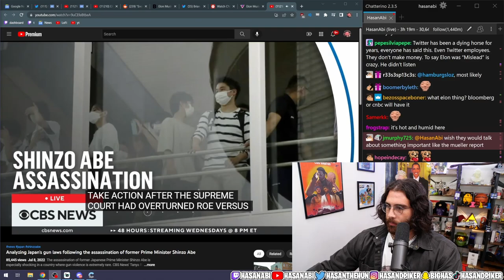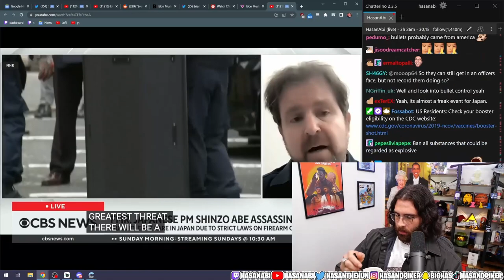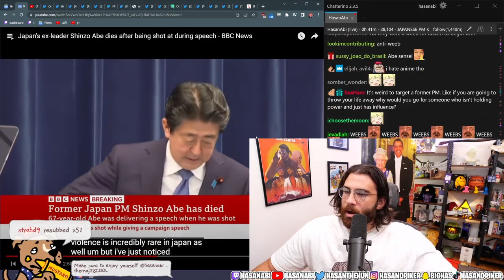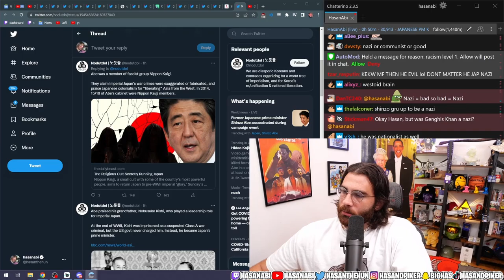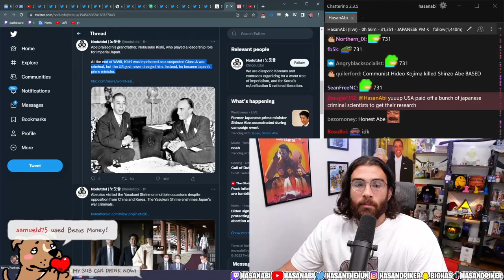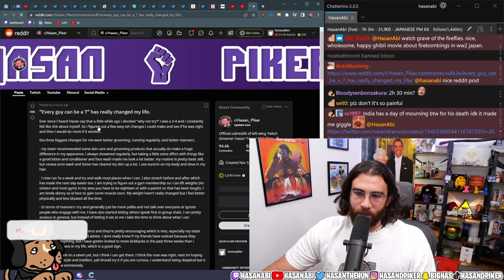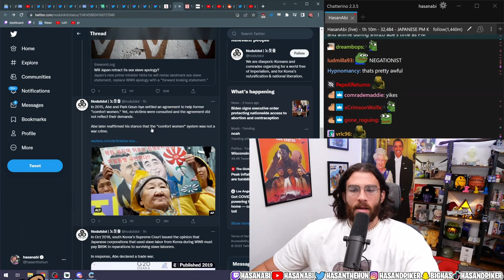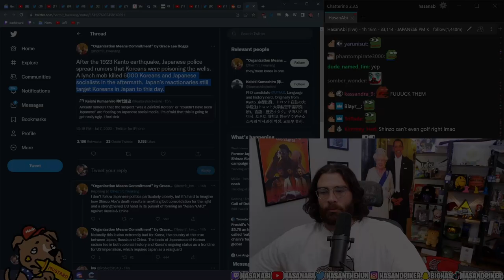HasanAbi Reacts to Shinzo Abe & Japan News, Mainstream Media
↯ 1000 Subscriber Giveaway - Sub for free with Bell Notifications on so you get notified of the Giveaway Video Post when we hit!

↯ Welcome to HasanAbi Spectator. A daily source of Hasan's latest commentary, fully edited with cussing removed.

↯ In this clip, Hasan reacts to mainstream media coverage of the news from Japan and the history of Japanese politics and its effects on the world.

↯ Keep up to date with Hasan's latest thoughts and critiques of recent events: Live @ 11am PST every day